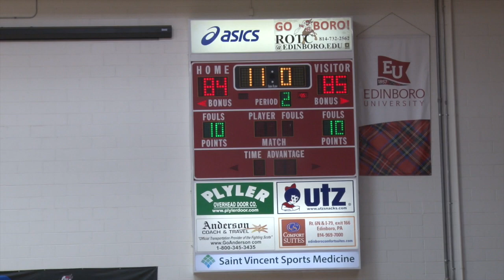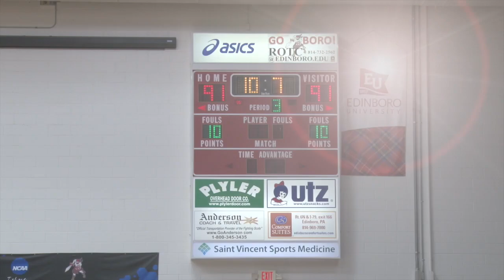Gannon Edinboro Men's Basketball Highlights (December 16, 2015)